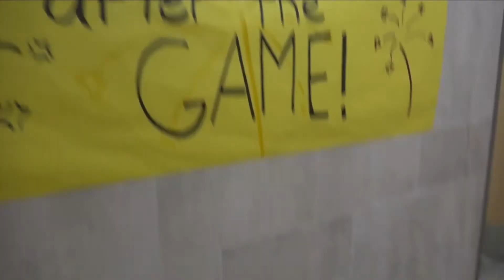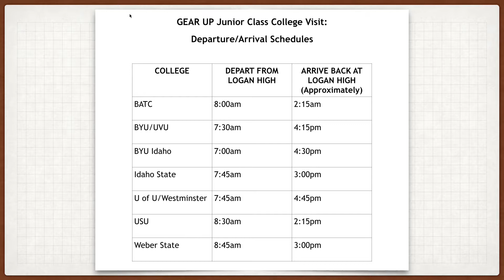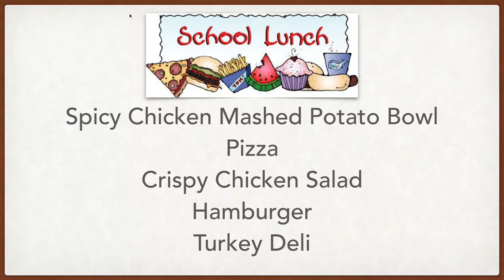LHS News 9/23/16